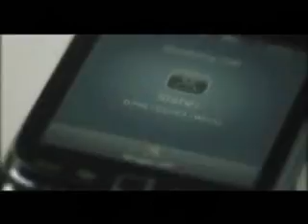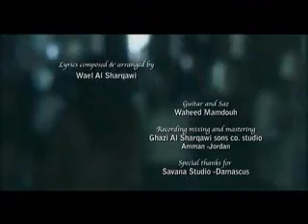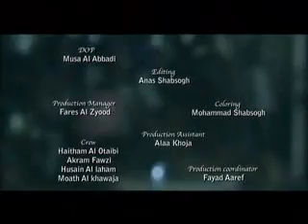زين عوض - ست الكل zain awad set el kel 2012.wmv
ست الكل - زين عوض
كلمات وألحان وتوزيع : وائل الشرقاوي
إخراج : ربيع قسيس
تصوير : موسى العبادي
مونتاج : أنس شابسوغ
إدارة إنتاج : فارس الزيود
تم التسجيل و الماسترينج في أستديوهات شركة أبناء غازي الشرقاوي للإنتاج الفني
تم تسجيل الوتريات في أستديو سافانا - دمشق